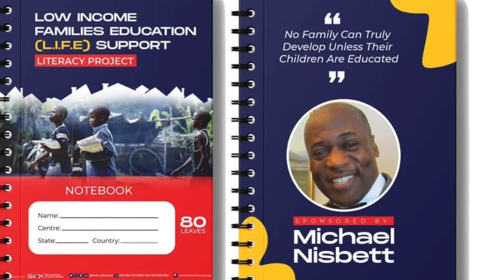Education and Youth Development BMAN